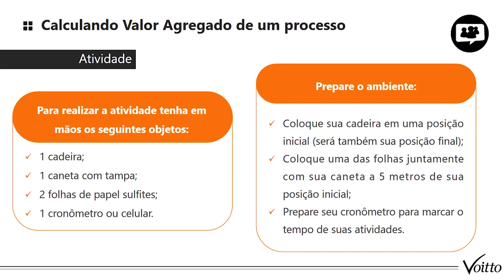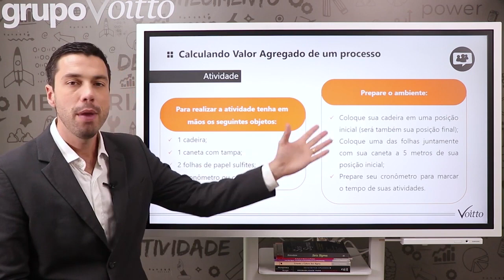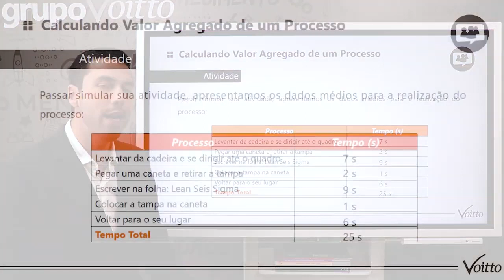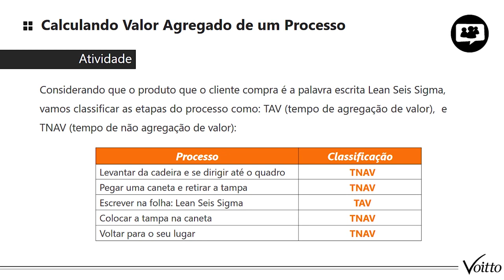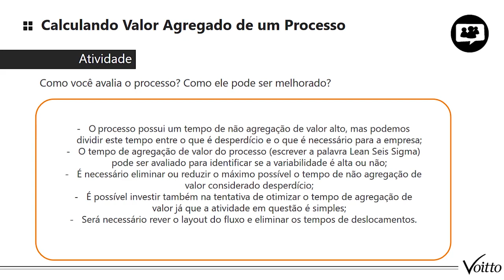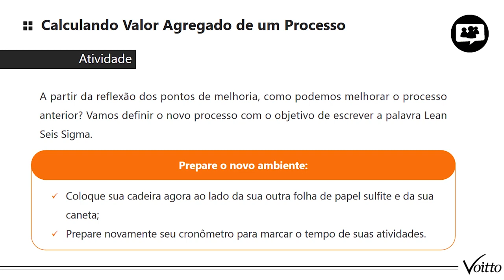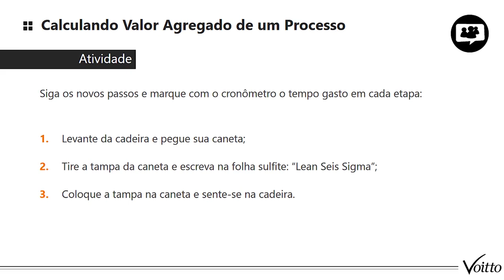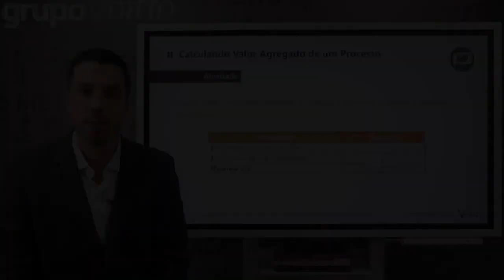COMO IDENTIFICAR O QUE AGREGA VALOR EM UM PROCESSO? | ATIVIDADE PRÁTICA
Mês do Consumidor: ofertas exclusivas com descontos de até 80%, além de bônus exclusivos, saiba mais Aproveite o Mês do Consumidor aproveitando ofertas exclusivas com descontos de até 80% além de bônus exclusivos, saiba mais Aproveite o Carnavoitto e inscreva-se em 6 cursos gratuitos com certificado, saiba mais Como identificar o que agrega valor em um processo? A resposta está na união de duas metodologias que geraram resultados íncriveis para inúmeras empresas. Sim, estou falando do Lean Seis Sigma!

O termo surgiu a partir da união da metodologia Seis Sigma com as ferramentas e o conceito do Lean Manufacturing. Mas por que essas duas metodologias impactaram o mundo dos negócios?

A resposta está nesse vídeo. Nosso CEO, Thiago Coutinho, trouxe um exemplo prático que vai te ajudar a compreender como analisar o valor agregado de um processo. Não perca tempo, aperte o play e fique por dentro!

E se você deseja saber mais sobre o tema, indicamos alguns materiais:
Entenda melhor como funciona o Lean seis sigma em nosso blog
Conheça nosso curso gratuito de White Belt em Lean Seis Sigma